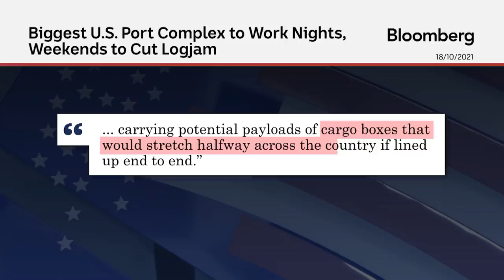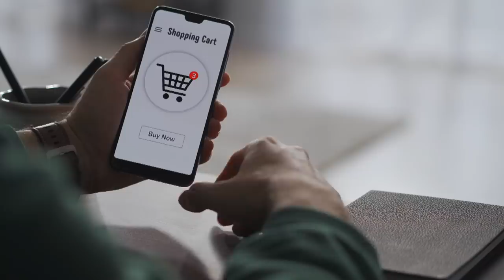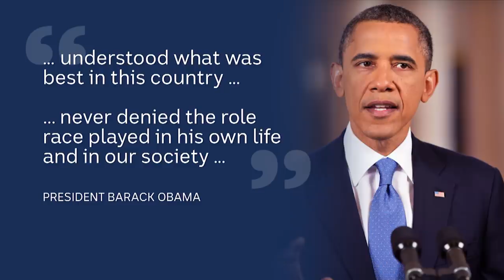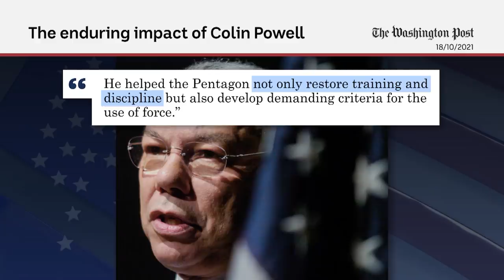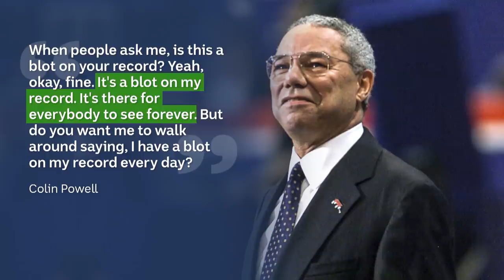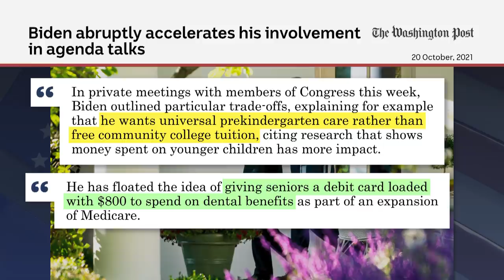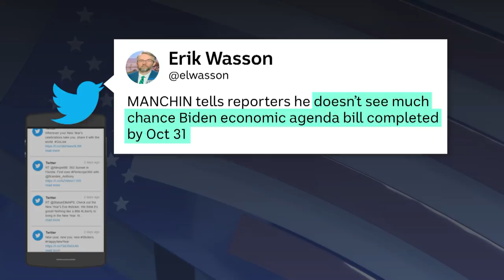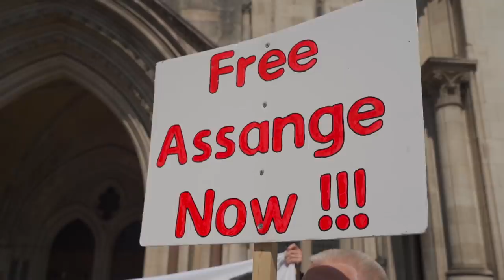Death of a statesman and Assange's moment of truth | Planet America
Kidnap or kill; Wikileaks Editor Kristinn Hrafnsson on the “chilling” CIA plot to assassinate Julian Assange and the US bid for his extradition.

Also, the contested legacy of soldier and statesman Colin Powell. Planet America: 8pm AEST ABC NEWS